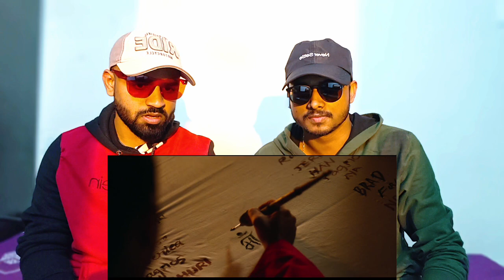Kalki 2898 AD Trailer - Hindi | Prabhas - Reaction!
The "REACTION HUDUGURU "is a web channel intended to promote cinema through films review, interviews, discussions, video essays and analytical compilations. It is intended primarily for the purpose of encouraging informed discussions, criticism and review of cinema and towards such purpose the programs use short extracts of cinematograph films, sounds recording and photographic works. These clips and extracts are of a minimal nature and the use is not intended to interfere in any manner with their commercial